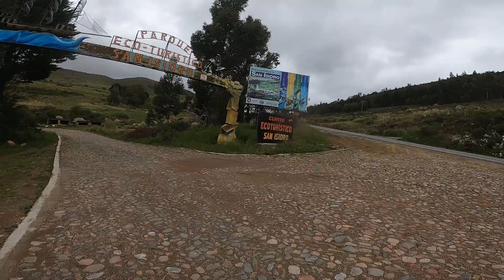San Isidro - Cochabamba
Vuelta a San Isidro en temporada de lluvia..
ese clima espectacular... que encontramos. fue muy divertido
nuevas experiencias adquiridas..